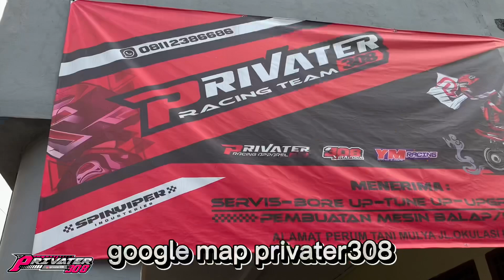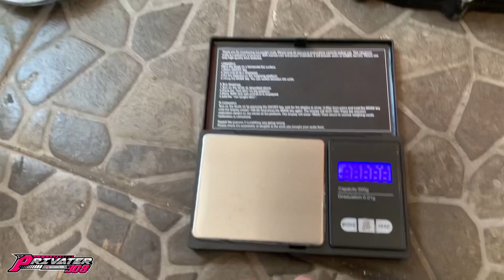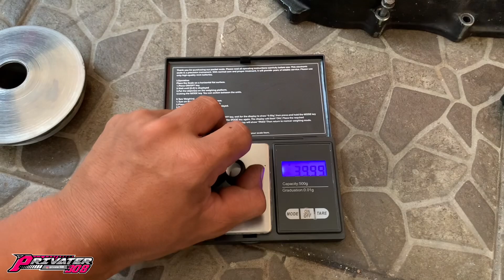Cek CVT Beat 150 TU Motor Balap 😉